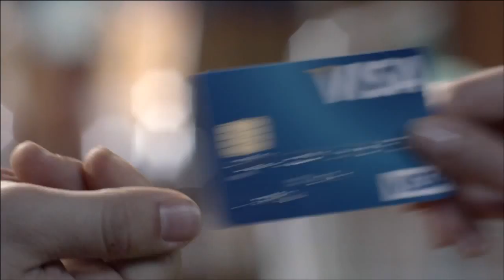Visa -- Cachorro II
Com Visa você está preparado para torcer na Copa das Confederações da FIFA.

Twitter.com/VisaBr

Facebook.com/Visa